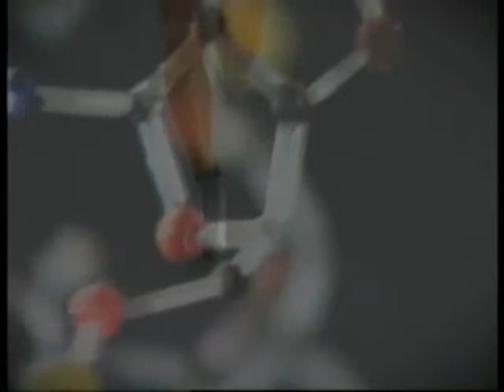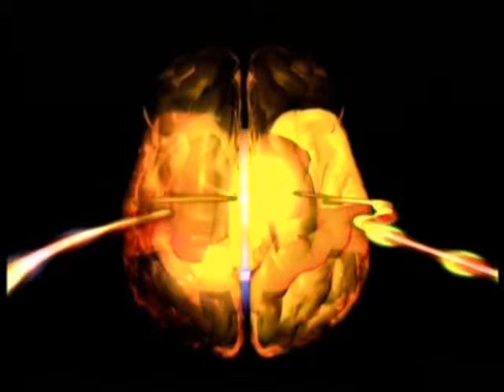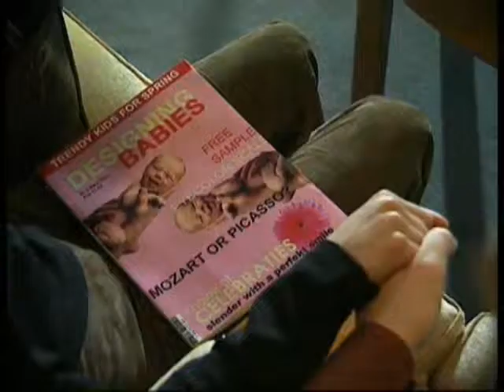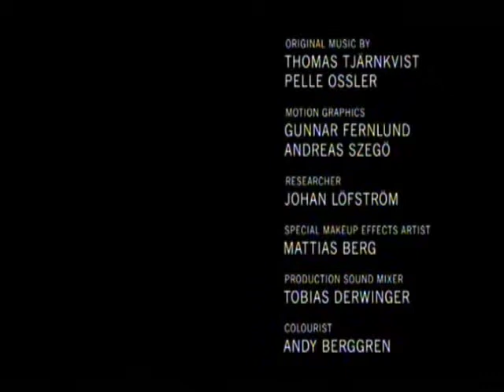On the road with Homo Sapiens 9